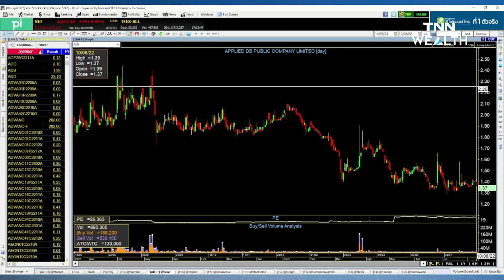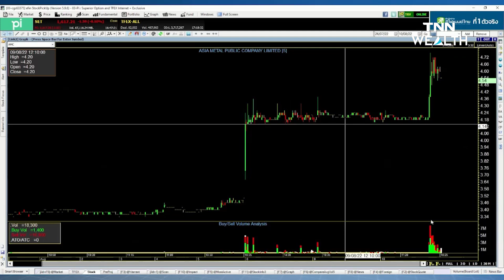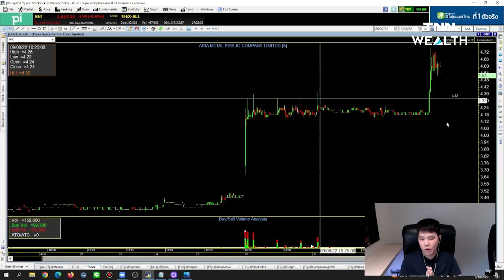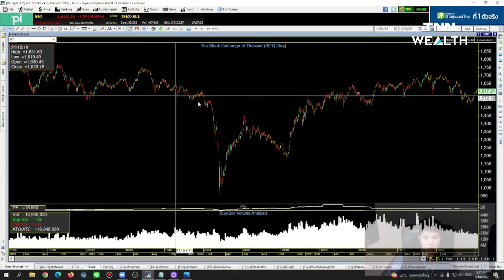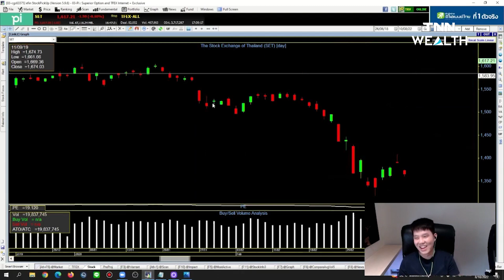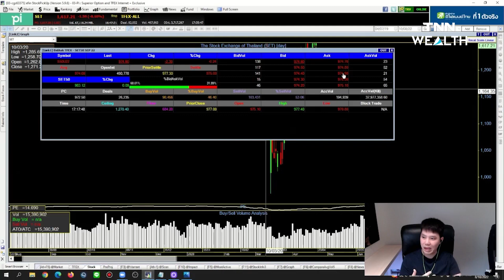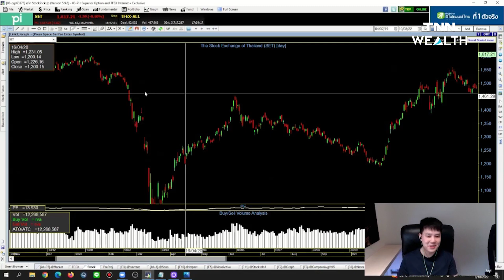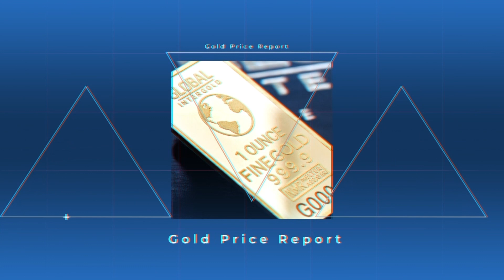📌 Scalper Trader โค้ชเจมส์ อัครพงศ์ ประสิทธิ์อยู่ศีล I TNN WEALTH 12 ส.ค. 65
📌 TNN WEALTH Live บ่าย วันศุกร์ที่ 12 สิงหาคม 2565
Scalper Trader
โค้ชเจมส์ อัครพงศ์ ประสิทธิ์อยู่ศีล
เจ้าของ facebook : jame scalper
ดำเนินรายการโดยหมวย ธนวัน ปันทะโชติ